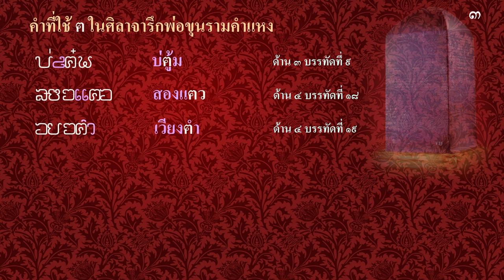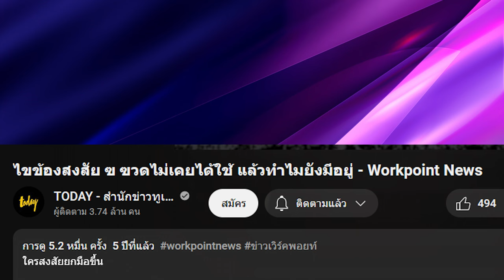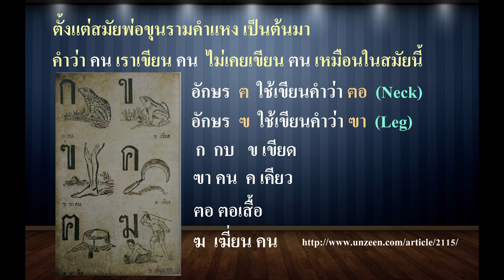Ep233 *เสียงพยัญชนะไทยที่หายไป ฟังเสียง ฃ ขวด และ ฅ คน ที่หลายคนไม่เคยได้ยิน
สวัสดีครับ สมัยก่อนเราออกเสียง ฃ ขวด กับ ฅ ตน เป็นปกติ ครั้นนานเข้าก็ออกเสียง ฃ ขวด กับ ข ไข่ เหมือนกัน และออกเสียง ฅ คน กับ ค ควายเหมือนกัน จนคิดว่าเป็นเสียงเดียวกัน เมื่อมีการใช้เครื่องพิมพ์ดีด แป้นพิมพ์ไม่พอ จึงตัดพยัญชนะ ฃ ขวด และ ฅ คน ออก คำว่า คน ในสมัยโบราณ เขียนด้วย ค ควาย เขียนว่า คน ไม่ได้ใช้ ฅ คน มาเขียนคำว่า ฅน เหมือนที่นิยมกันในปัจจุบัน
         ในจารึกของพ่อขุนรามคำแหง มีคำที่เขียนด้วย ฃ ขวด และ ฅ คน หลายคำ ผมจะขอยกมาให้ดูพร้อมกับเขียน
อักษรพ่อขุนรามคำแหงกำกับไว้ด้วย แต่ก่อนที่จะไปดูคำต่าง ๆ ในจารึก จะให้ฟังเสียง ข ไข่ กับ ฃ ขวด เสียก่อน
เสียง ค ควาย กับ ฅ คน ครับ เสียงนี้ได้มาจากช่องยูทูป TODAY สำนักข่าวทูเดย์เวิร์คพอยท์ ขอบคุณมา ณ โอกาสนี้ด้วยครับ
          เสียง ฃ ขวด ที่ออกเสียงก้องแบบนี้ ในภาษาไทดำ ยังใช้อยู่นะครับ ชาวไทดำ เขียนคำว่า ไข่ แบบนี้ครับ
ส่วนในประเทศไทยจะออกเสียงเหมือนกับแบบแยกไม่ออก คำไทเขียนคำว่า ฃา ใช้ ฃ ขวดครับ ตัว ฅ สมัยก่อนใช้เขียนคำว่า คอ ครับ ผมนำมาเล่าให้ฟัง เพื่อจะบอกว่า สมัยก่อน เราออกเสียงได้มากกว่านี้ สมัยปัจจุบัน ออกเสียงได้น้อยกว่าเดิม
         วันนี้เล่าให้ฟังเพียงเท่านี้ จะเล่าเรื่องใหม่ให้ฟังอีกในโอกาสต่อไป สำหรับวันนี้ สวัสดีครับ